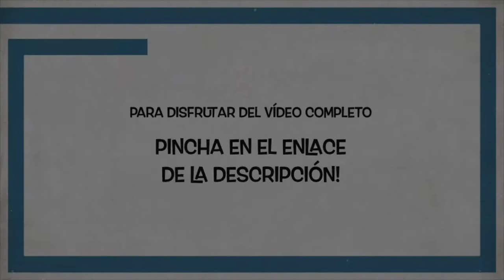Audición de fagot, trailer.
Muchas gracias a tod@s por vuestra participación y trabajo durante este trimestre, esperemos que la siguiente siempre sea igual o mejor!

Profesor de fagot: Gabriel Ortega Molina.